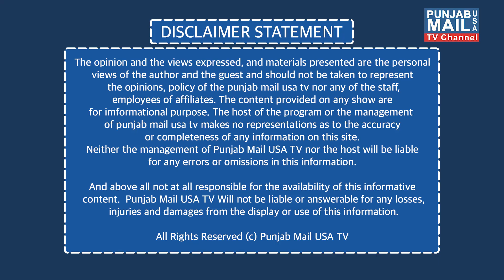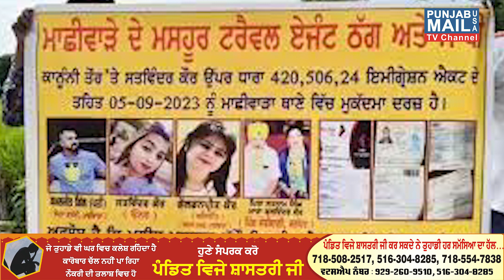Weekly Immigration Updates | Punjab Mail USA TV Channel